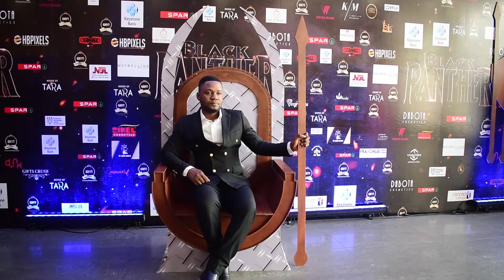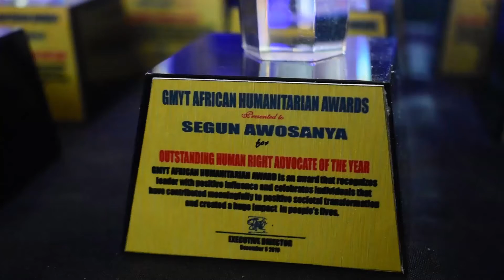GYMT Fashion and Humanitarian Awards 2019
GYMT host a graduation ceremony fashion runway show and also celebrates And awards various Humanitarian in their 6th edition 2019